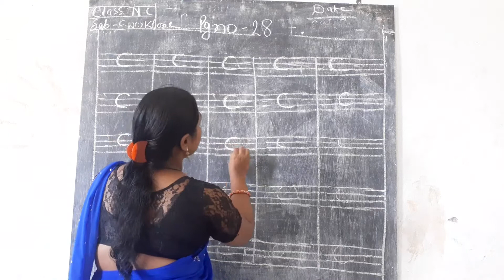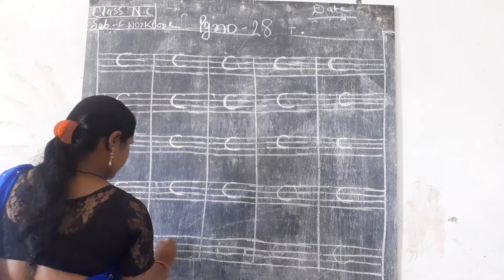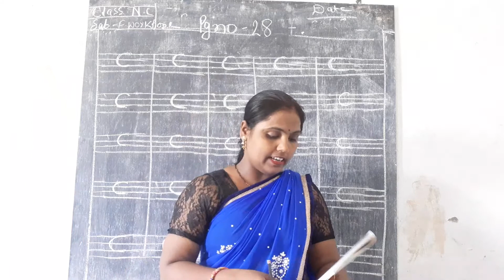class- Nc//Eng workbook// pg no- 28